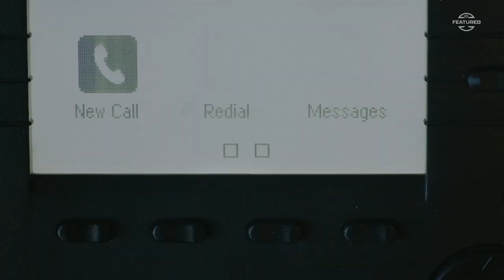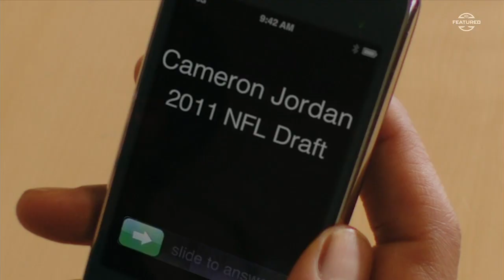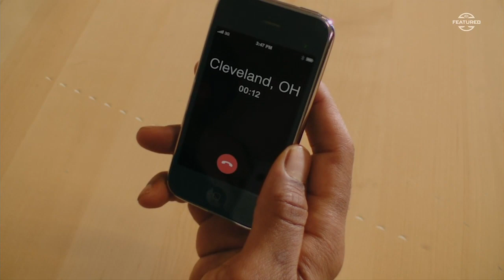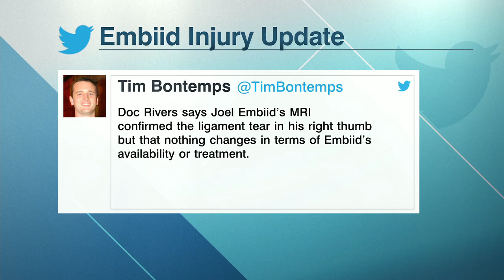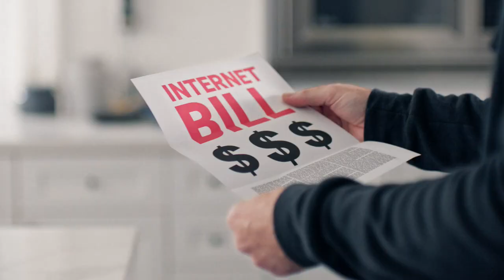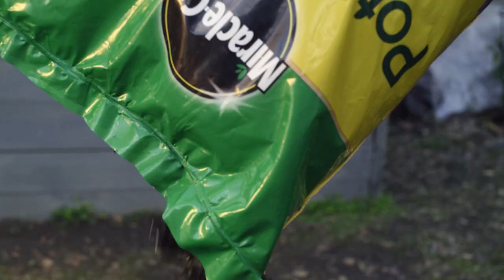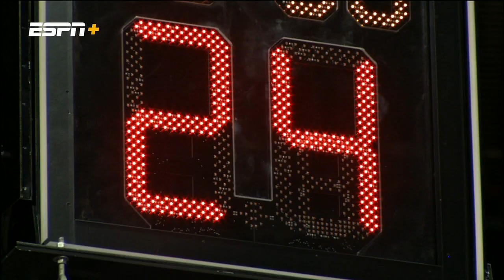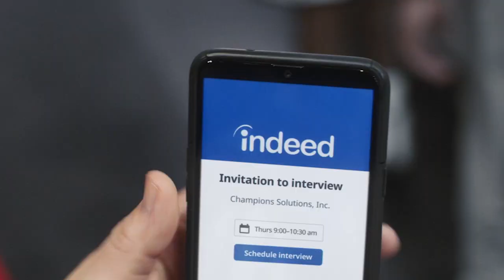GREENY Presented by Progressive